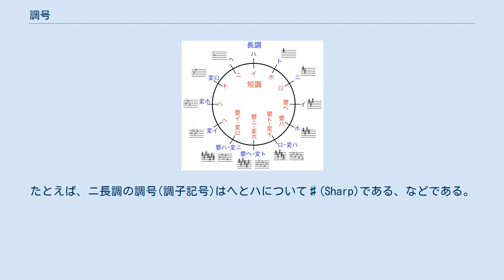調号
調号（ちょうごう、英: key signature）は、西洋音楽の楽譜記譜にあたって用いられる、変化記号のセットである。
主として、五線の最初に置かれる。
調によって、どのように置くかが決まるため、調号(もしくは調子記号)と呼ばれる。
 伝統的な西洋音楽においては、調号は♯または♭のどちらかをもっぱら使うか全く使わないかであり、♯と♭を混用することはない。
 調号としての♯または♭の個数は、一般に7個までである。
♯の調号はヘハトニイホロの順に、♭の調号はロホイニトハヘの順に書くが、これはそれぞれの使用頻度の順である。
（また、音部記号によって、それぞれの記号を五線のどこに書くかが決まっており、ト音記号（ヴァイオリン記号）の最初の♯は、第1間には置かず、第5線に置く。
ただし、古い時代の譜面では、下第1間から上第1間に収まる範囲で、該当する全ての音に調号を付ける記譜法も見られる。
例えば、ト音記号でのニ長調なら第1間、第3間と第5線の3箇所に♯を付けるというものである） これにより、調号は、全音階を規定する。
一方、調によって使用する全音階は決まっているから、調によって調号は決まる。
たとえば、ニ長調の調号(調子記号)はヘとハについて♯(Sharp)である、などである。
 調号において、シャープやフラットの効力は、オクターブにかかわらず、その五線の同じ音名のすべての音に及ぶ。